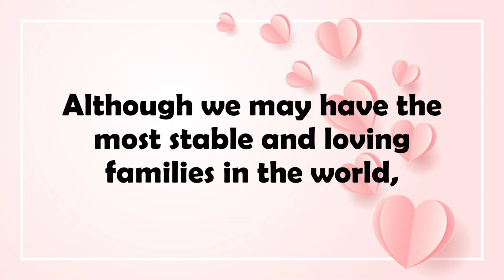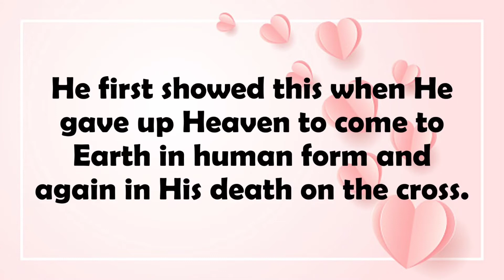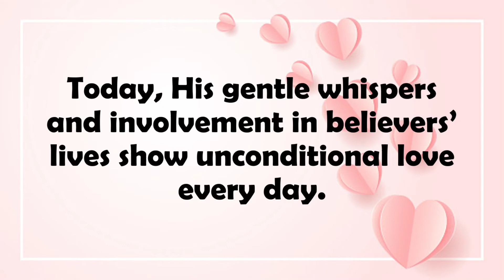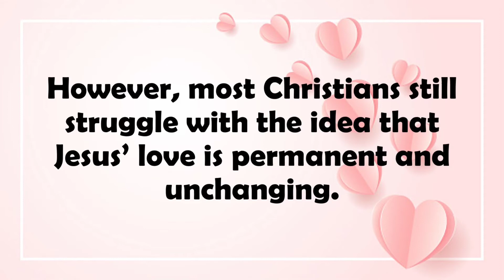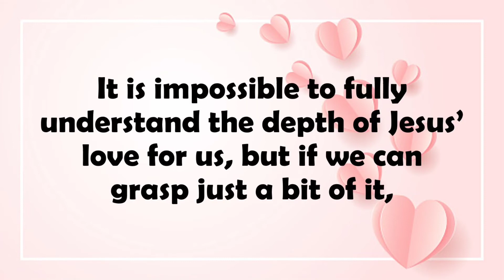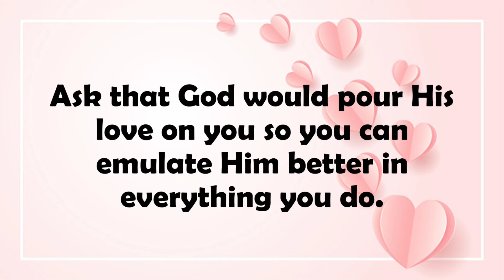DDN 25: Unconditional Love